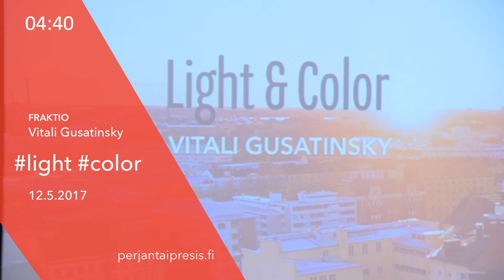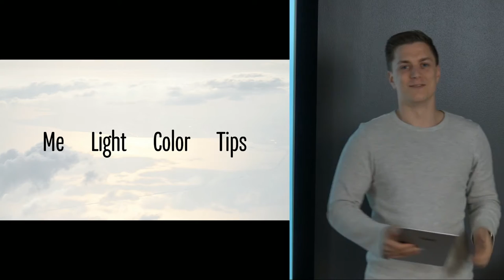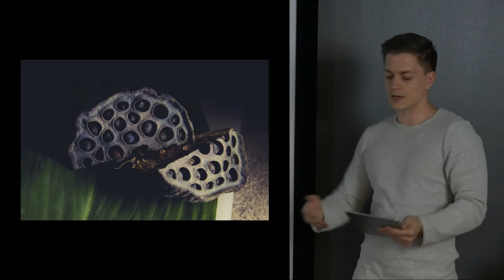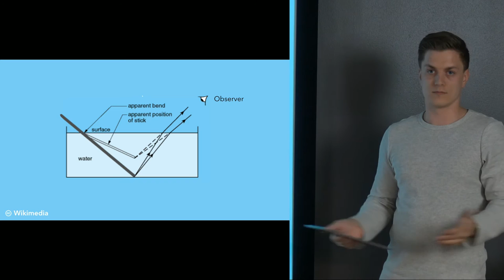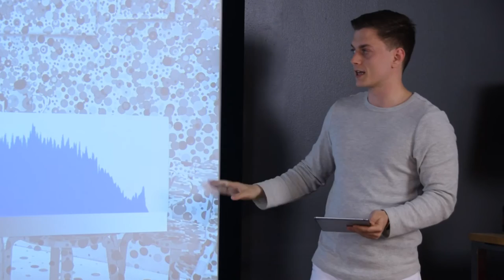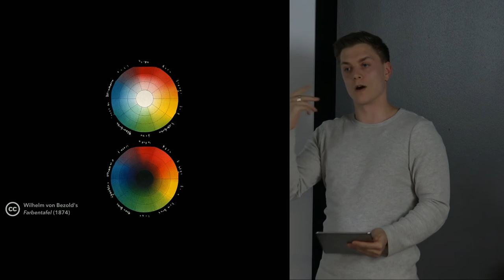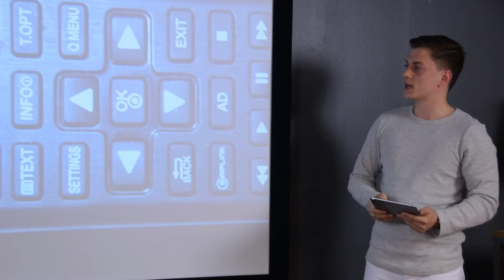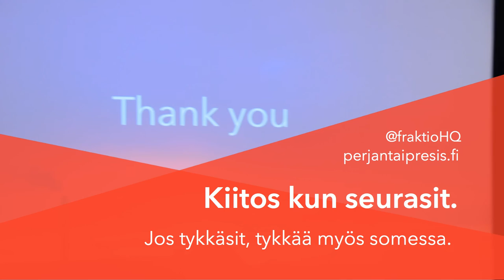Light and color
Photons not only light our world, they define perception itself. This friday (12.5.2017), we will learn about what light is as phenomena by exploring the color spectrum, investigate why some things just look wrong and ultimately what to do to create great color palettes and designs that are pleasant to the eye.

Vitali is a talented designer who believes in constant learning. He loves typography, excels in calligraphy and surprises us with a hand stand when we least expect it.